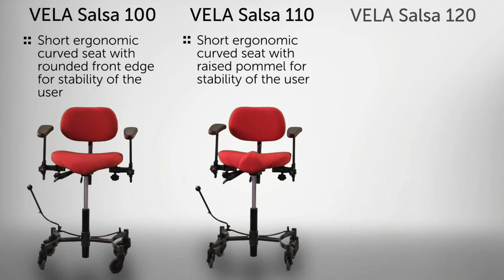Vidéo Vidéo VELA Salsa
Les sièges de soutien Salsa ont été conçus pour avoir une position assise de type assis/debout. Le piètement à 4 branches, très stable, facilite la propulsion podale et le dispositif central de freinage sécurise les transferts.

Chaise pour séniors avec :
- châssis en H permettant la propulsion podale
- frein pour des transferts en toute sécurité
- réglage en hauteur électrique pour plus de liberté et d'indépendance

Chaise pour séniors
Aide pour se relever facilement
Chaise pour myopathes
Chaise avec lift électrique
réglage hauteur électrique
chaise de travail et d'activité
Chaise VELA
Chaise pour personne handicapée
Chaise pour handicapé
Chaise pour personnes vieillissantes
Chaise pour perte d'autonomie